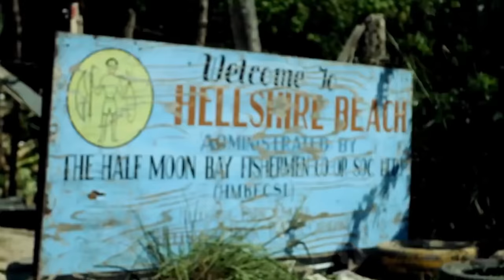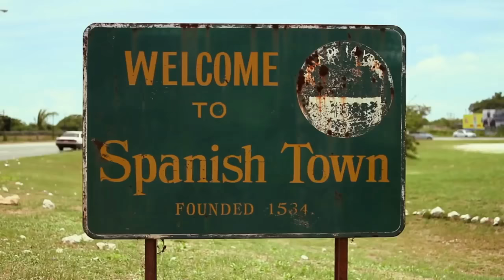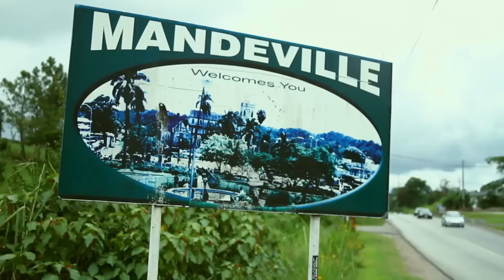Jamaica: Paradise Found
Escape to paradise! Join us as we explore the vibrant island of Jamaica. From the bustling city of Kingston to the breathtaking beaches and lush green mountains, there's something for everyone in this Caribbean gem. Immerse yourself in the rich culture, with its roots in reggae music and its thriving art scene. Get ready for a journey of adventure, relaxation, and pure tropical bliss. On spot media.